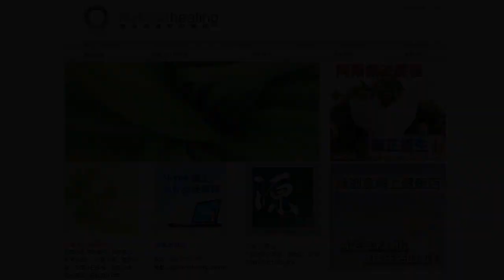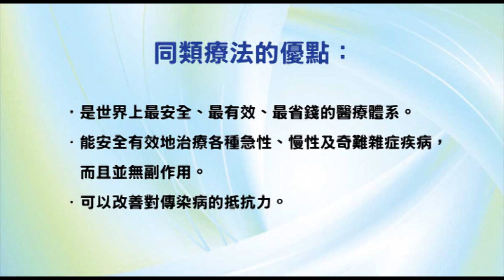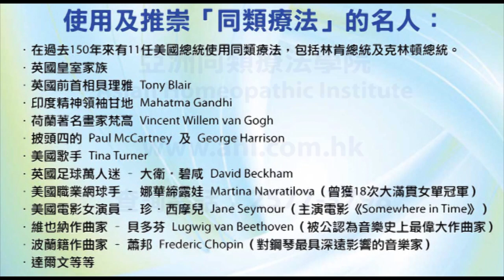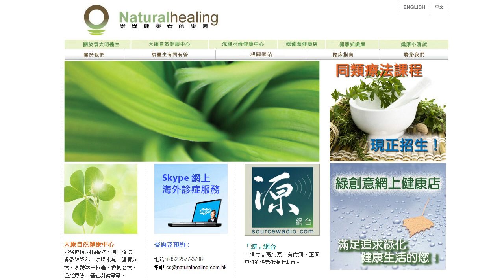《靈丹妙藥的同類療法》- EP91 - 金印草 Hydrastis Canadensis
今集袁醫生同大家介紹以下同類療劑：金印草 Hydrastis Canadensis。

使用及推崇「同類療法」的名人：
--- 印度精神領袖：聖雄甘地 Mahatma Gandhi
--- 荷蘭畫家：梵高 Vincent Willem van Gogh
--- Beatles 披頭四樂隊成員：Paul McCartney 及 George Harrison
--- 英國足球員：萬人迷大衛‧碧咸 David Beckham
--- 美國職業網球手：娜華締露娃Martina Navratilova（曾奪取 18 次大滿貫女單冠軍）
--- 美國女演員：珍．西摩兒 Jane Seymour（主演電影 Somewhere in Time）
--- 維也納作曲家：貝多芬 Lugwig van Beethoven（被公認為音樂史上最偉大作曲家）
--- 波蘭籍作曲家：蕭邦 Frederic Chopin（對鋼琴演奏影響力最深遠的音樂家）